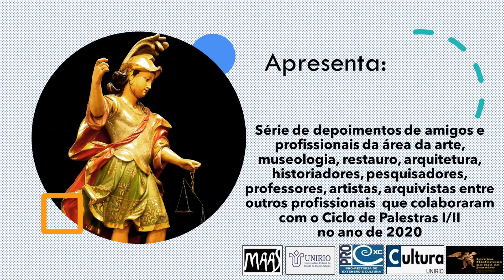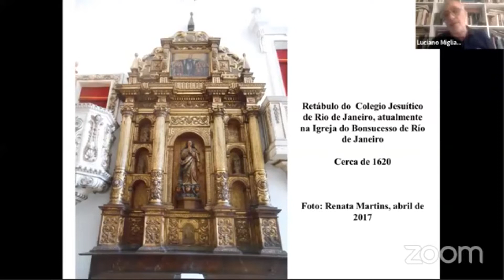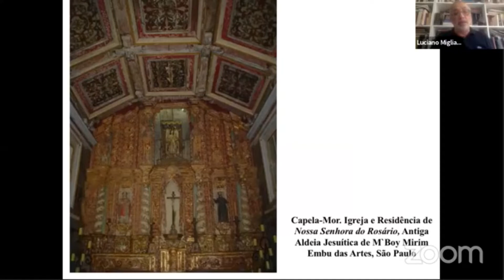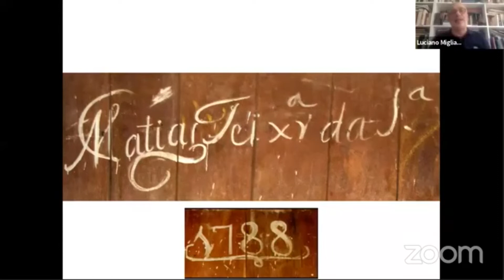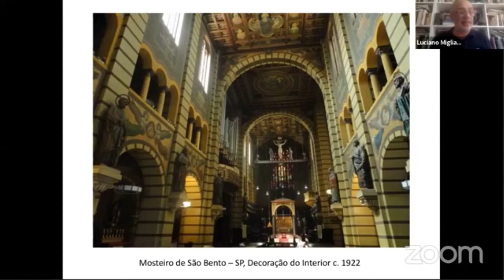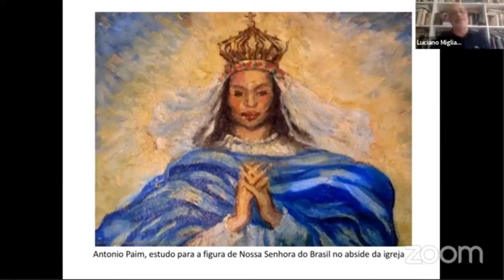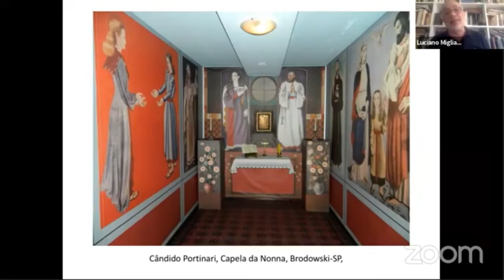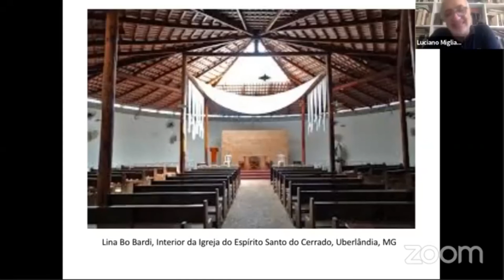Ciclo de Palestras I/2020 MAAS/UNIRIO - Arte Religiosa no Brasil. Prof. Dr. Luciano Miggliaccio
Ciclo de Palestras I - Publicado no dia 12 de setembro de 2020 na mesa Arte Religiosa no Brasil

Prof. Dr. Luciano Miggliaccio - Pós-Doutorado na Universitá degli Studi di Pisa, USP, Itália - Bolsista do(a): Ministero Dell'università e Ricerca Scientifica, MURS, Itália/ Doutorado em Storia Dell'arte Medievale e Moderna - Universitá degli Studi di Pisa (1990) / Mestrado Graduação em Lettere e Filosofia - Universitá degli Studi di Pisa (1982)/ Graduação em Lettere - Scuola Normale Superiore Di Pisa (1982)/ Atualmente é professor Doutor do Departamento de História da Arquitetura e Estética do Projeto da Faculdade de Arquitetura e Urbanismo, da Universidade de São Paulo (USP)/ Professor visitante da Universidade Estadual de Campinas (UNICAMP).